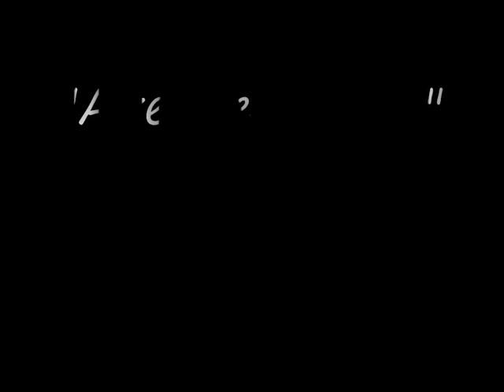Ma vidéo éditée